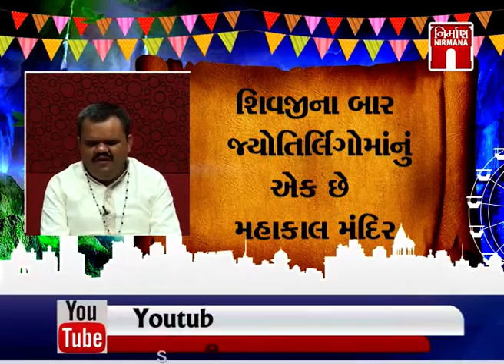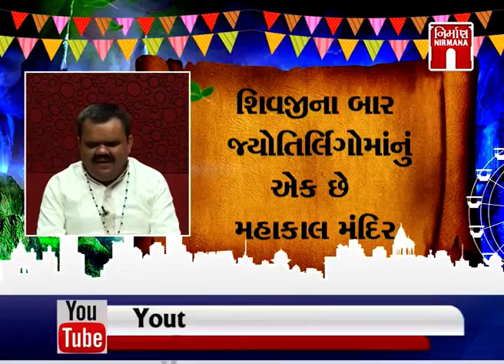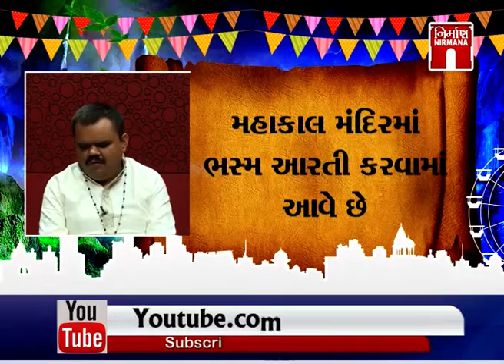Religion Program - મહાકાલ મહાદેવમાં શ્રાવણ મહોત્સવ ઉજવાય છે with ભાગવત કથાકાર ડૉ.Krunal Joshi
Religion Program - શ્રાવણ માસમાં મહાકાલ મહાદેવમાં શ્રાવણ મહોત્સવ ઉજવાય છે  with ભાગવત કથાકાર ડૉ.Krunal Joshi